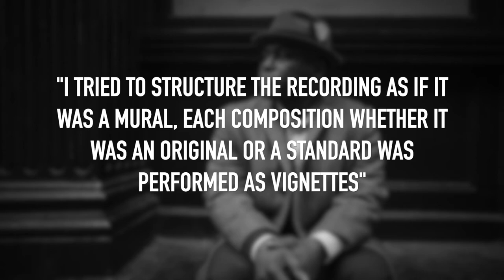JD Allen Nyla's Sky (Queen City Preview)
Savant Records July 2021 New Release

In JD Allen's liner notes for Queen City, it becomes clear that he spent a great deal of time during the pandemic thinking about “what to do with the time that is given us.”  In the notes Allen writes, “Performing music for and with people is what I do and I've come to the realization that an audience of listeners of any size is a part of the music; it's also a shared experience. Covid-19 changed that and forced me to try to remember why I started playing in the first place, the years before I started performing and recording.”  The tenor saxophonist's response to his period of introspection is this current recording, a solo saxophone program.  It is a recording full of stark, uncompromising power, affording some rare insight into the psyche of the performer.  This is not a Coleman Hawkins' “Picasso”-toned, I-love-my-horn-and-my-horn-loves-me type of symbiosis.  There is a real sense of confrontation between Allen and his horn and, by extension, the audience which makes for a unique listening experience.  This is not to imply that Queen City is some severe piece of avant garde abrasiveness.  Rather, it encompasses an extraordinarily wide-range of musical languages which communicates an equally broad spectrum of emotions.  Melodies   of ravishing beauty alternate with angular, aggressive phrases to express frustration, anger, resolve, hope, love and acceptance in what may become one of the most personal and revealing recordings to come out of the trying time of Covid-19.